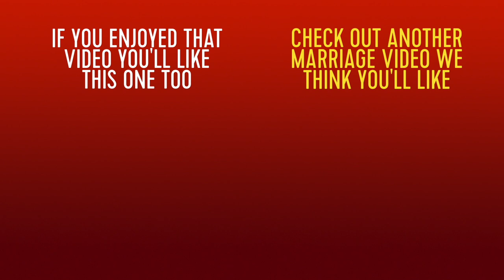A Better Us - Social Media and Your Marriage - Les and Leslie Parrott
Drs. Les and Leslie Parrott quickly lay out for us all some things we should keep in mind when using social media as a married couple!